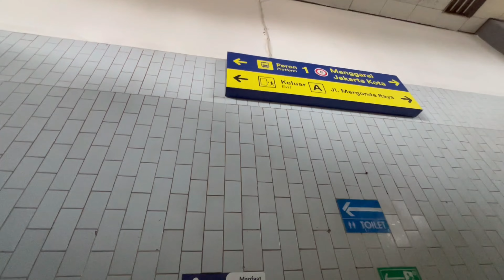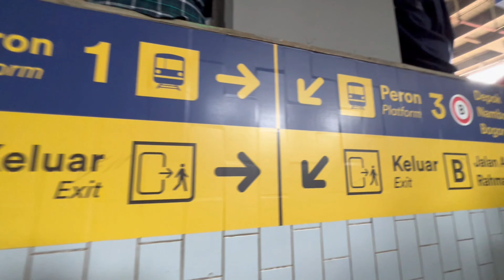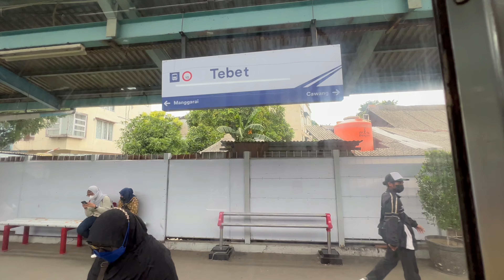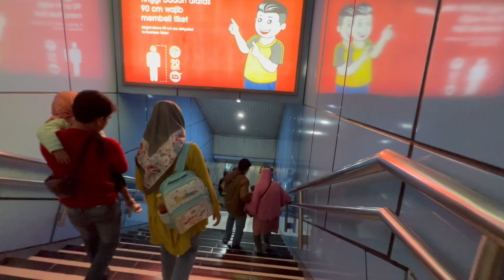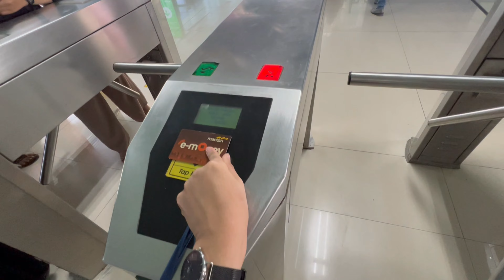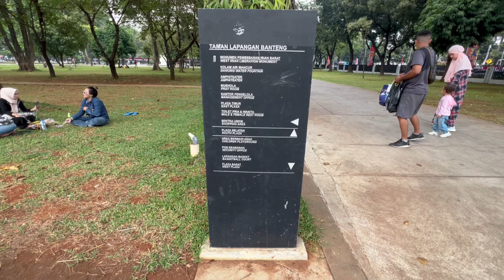CARA KE LAPANGAN BANTENG NAIK KRL / MAIN KE LAPANGAN BANTENG /REKOMENDASI WISATA GRATIS JAKARTA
Hii, di sini aku sharing transportasi menuju lapangan banteng jakarta naik KRL, gampang banget !!

Lapangan banteng menjadi salah satu wisata dan tempat nongkrong nyaman di Jakarta lho guys, gratis lagi. Pengen jalan jalan murah bareng temen atau keluarga ini bisa jadi salah satu rekomendasi tempat yang kamu tuju.

Semoga bermanfaat

CARA KE LAPANGAN BANTENG NAIK KERETA KRL / MAIN KE LAPANGAN BANTENG / WISATA GRATIS JAKARTA